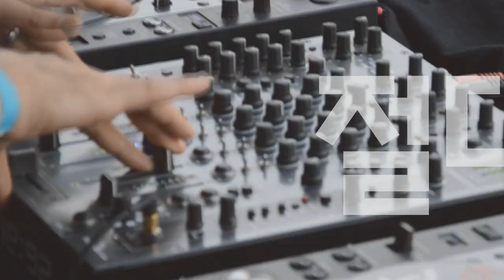[2021년 6월 13일 Sun] Players Guide 202회 Yamaha 일렉기타 PAC612VIIX VS Yamaha 일렉기타 PAC612VIIFM